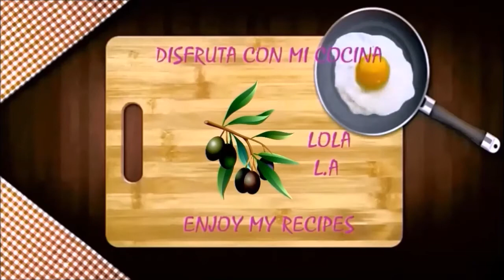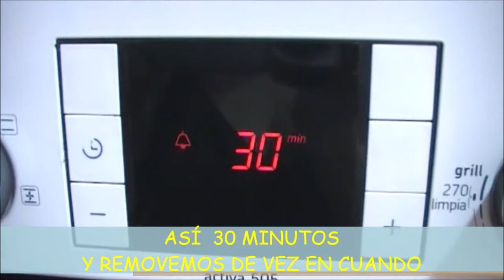ARROZ CON LECHE